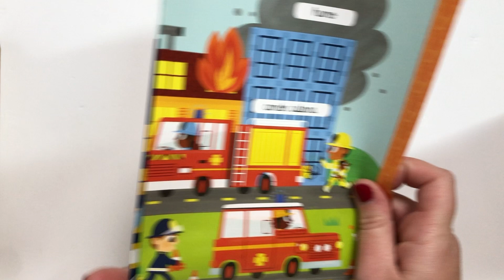estuche imanes bomberos